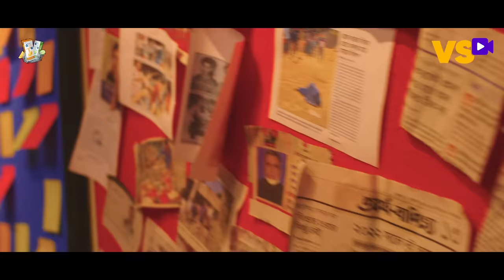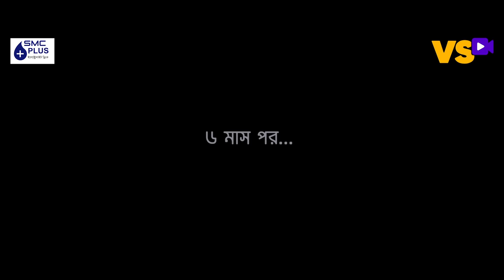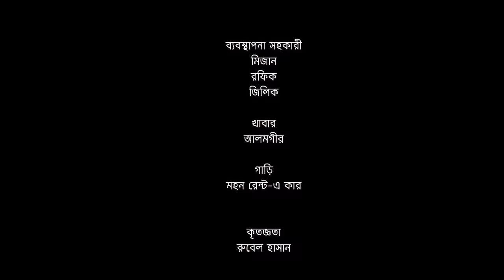টোল | Tol | Tawsif Mahbub | Keya Payel | Meetul Khan | Eid Natok | Bangla Natok 2021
Fiction: Tol "টোল"
Story: Shohail Rahman
Director: Meetul Khan

Cast: Tawsif Mahbub, Keya Payel, Nikul Kumar Mondol, Nowshin Dipa, Rocky Khan, Shahbaz Sanny

DOP: Nayem Fuad
Title, Edit & Colour: Tanvir Tahsan
Label: VisualScene ENTERTAINMENT

BanglaDrama​​​2021
BangladeshiNatok​​​2021
BangladeshiDrama​​​2021
RomanticNatok​​2021